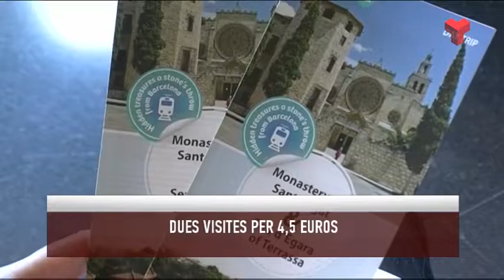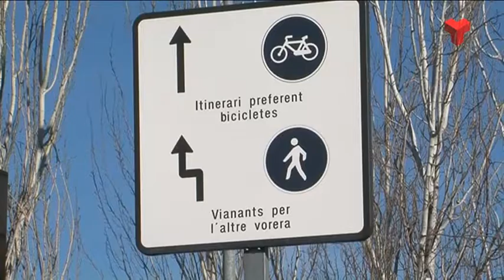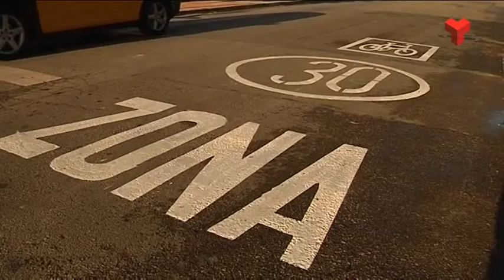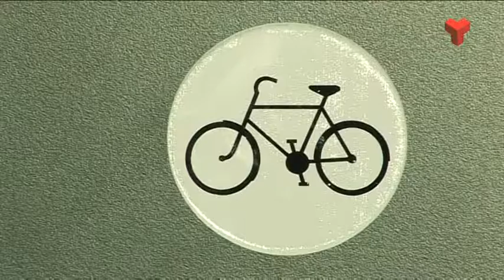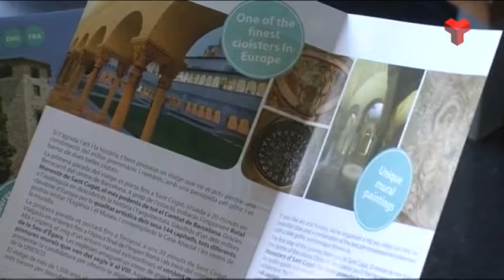Informatiu Vespre dimecres 13-07-2016 de Canal Terrassa